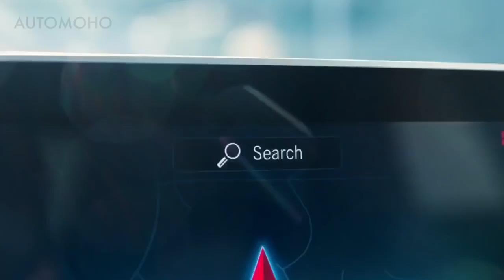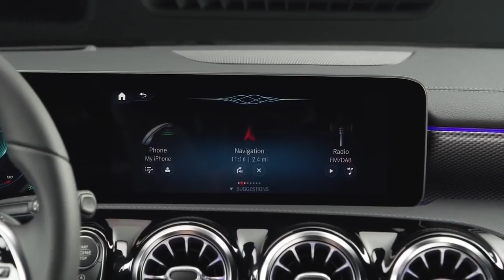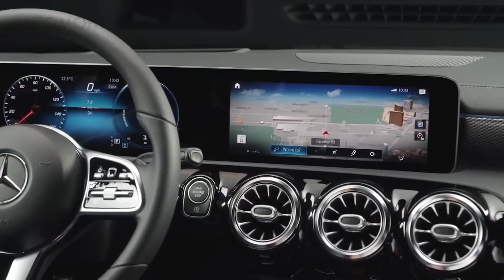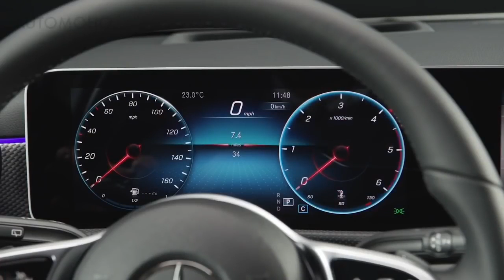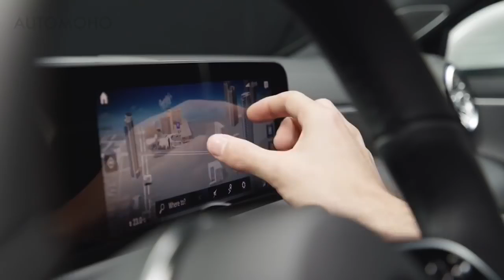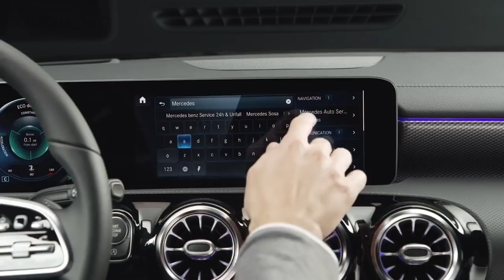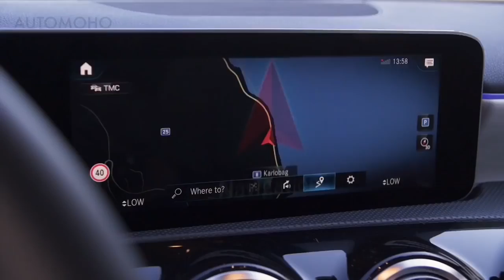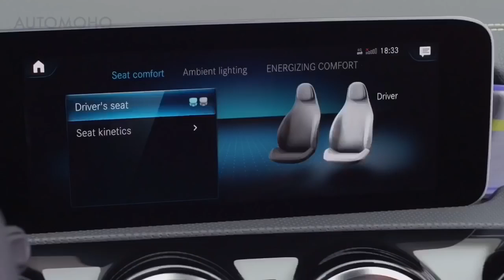★ 2018 Mercedes Benz A Class Interior Exterior ║ Car Crash Compilation